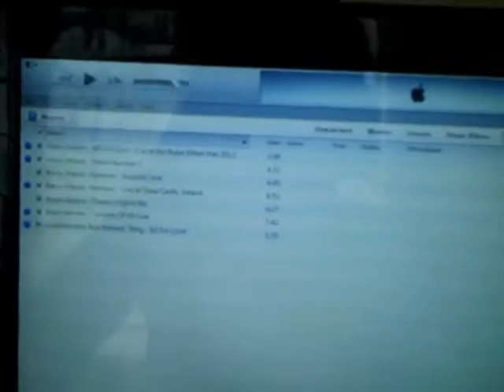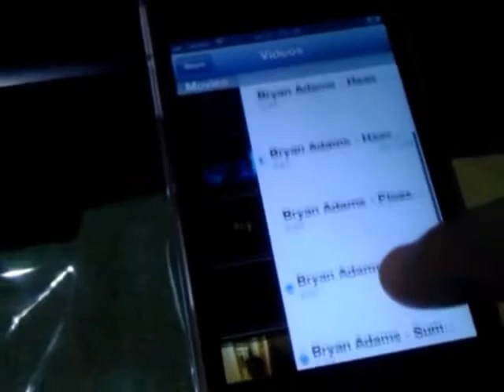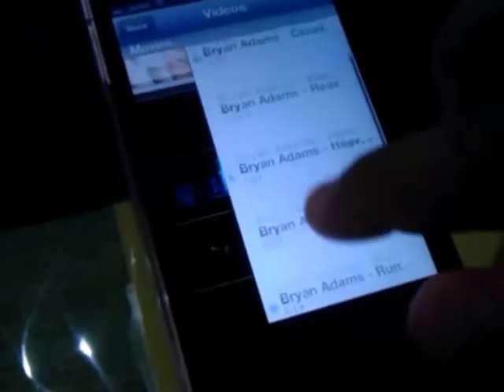How To Transfer Videos From PC to iPhone via iTunes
- It's a basic. But I know there are lots of iPhone users may wonder how to copy videos from your PC to iPhone through iTunes. It's just a drag and drop job. But most of new comers not familiar with this.